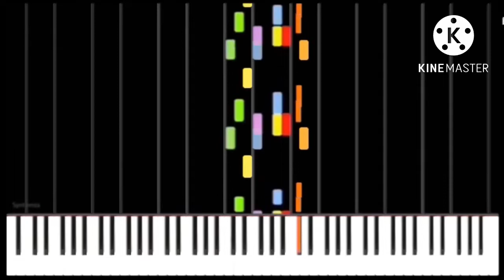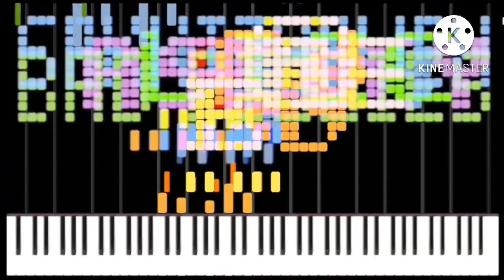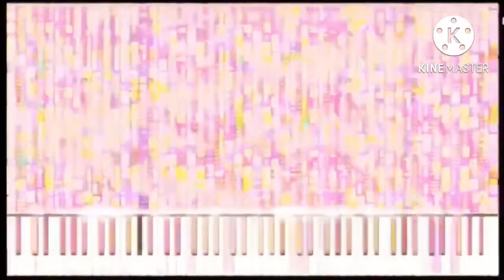RUSH Piggies, Sakkijavern, R, Licc, Bee, Astley, C#, Elise, D, plus Rush Press F